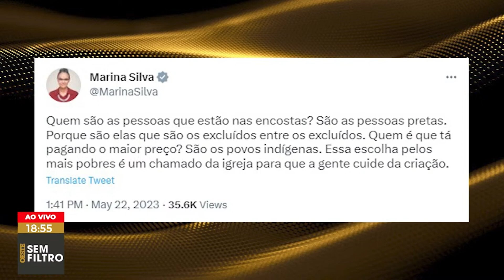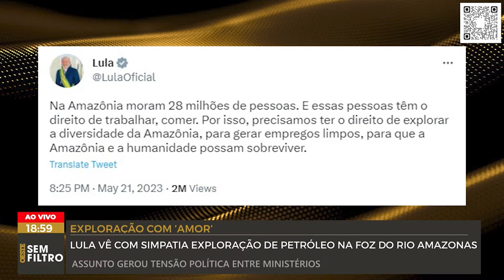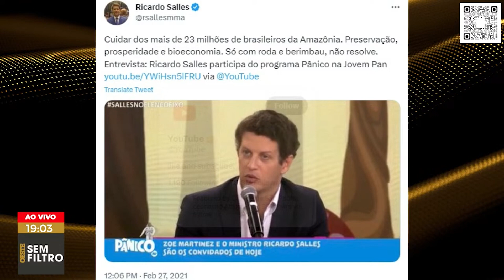Lula confronta Marina e defende exploração de petróleo na foz do Amazonas